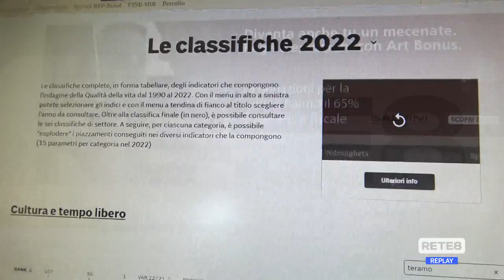Qualità della vita - Pescara al 44esimo posto